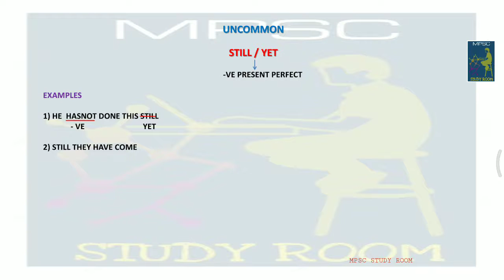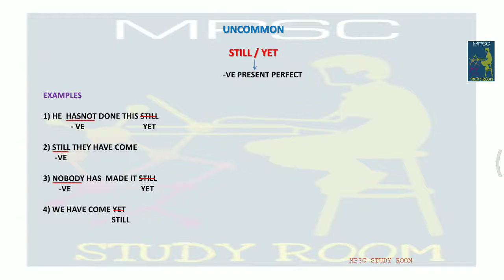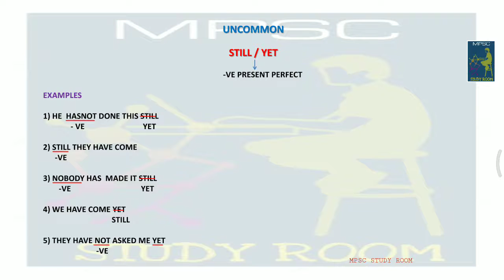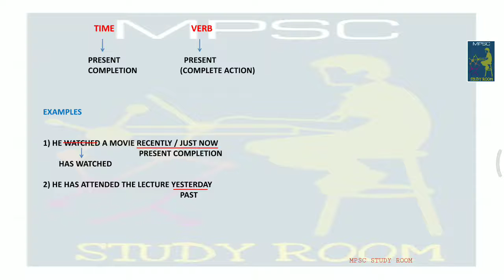MPSC ENGLISH GRAMMAR IN MARATHI – USE OF STILL/YET | मराठी